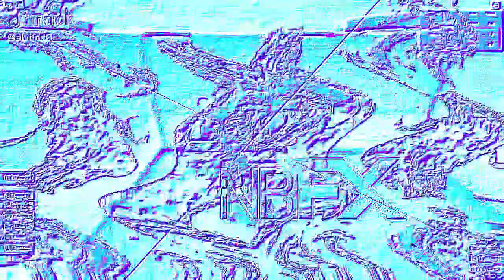Ryan Butchart Tiktok Dance Render Pack Collection Part 5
I added 31 rounds.

Effects added:
94. Fast Color
95. G Major 100
96. Evil Clearer
97. Color Tones
98. Flanged Saw Effect 2.0
99. SBVC Chord
100. Swirl Embosser
101. Green Lowers
102. RoyalPurpleFlangedSawChorded
103. Not X is High
105. 4ormulator v28
106. Wheez X
107. Mud
108. Videoup v2.19
109. PP Effect
110. IVEChord
111. Shamrockup v1
112. Mega Ensemble
113. 1.0 T998VE DUH
114. Agemvocoding
115. Jorby Chorded
116. Beatbox
117. Ensemble Effect 22.1
118. Threshold Major
119. Melon TV
120. Crazy Effect
121. Spring Fever
122. Sick 2.0
123. 1.0 TALE1692 DUH
124. Gray People
125. Devil Group